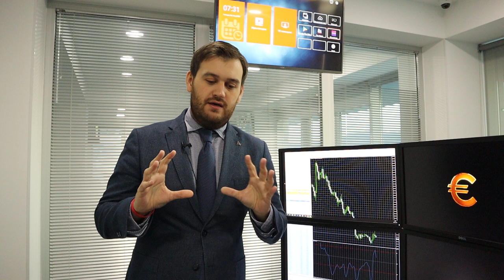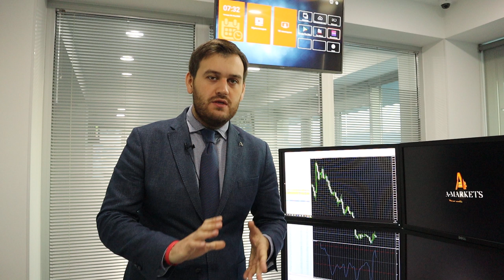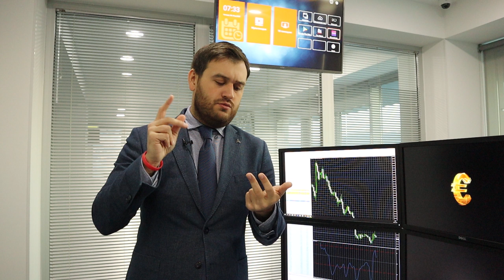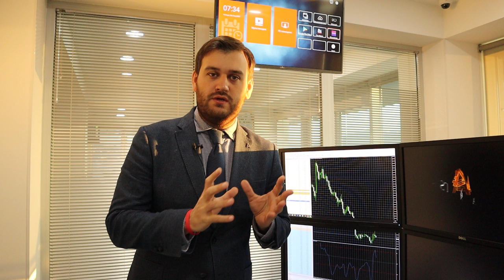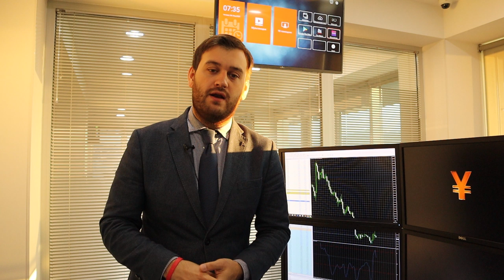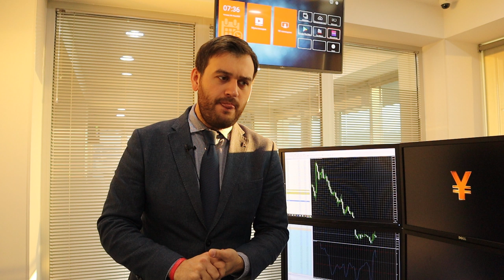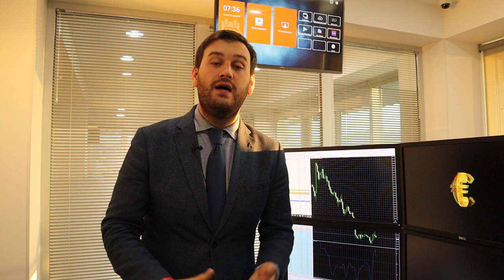Трамп отказался от войны с Ираном! | AMarkets